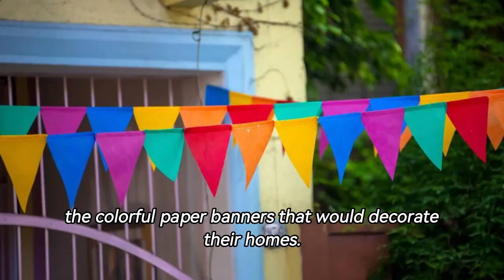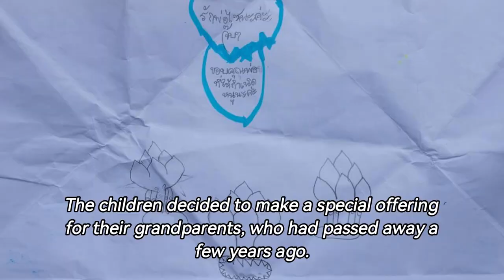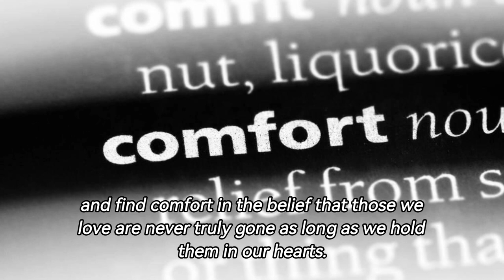"Maria and Carlos: A Day of Love and Remembering"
🌟 Dive into the enchanting world of "Maria and Carlos: A Day of Love and Remembering" on Stories For Kids By Ai! 📚✨ Join us in this heartwarming tale set in a colorful Mexican town, where two best friends embark on a magical journey to celebrate the Day of the Dead. 🇲🇽💀

🌼 Immerse yourself in the vibrant traditions of papel picado, marigold flowers, and pan de muerto as Maria and Carlos honor their ancestors with love and joy. 🌈💖 Discover the power of family bonds and the beautiful reminder that love transcends time.

🎥 Get ready for a captivating storytelling experience that teaches kids and families about the importance of cherishing memories and celebrating the circle of life. 🌟✨